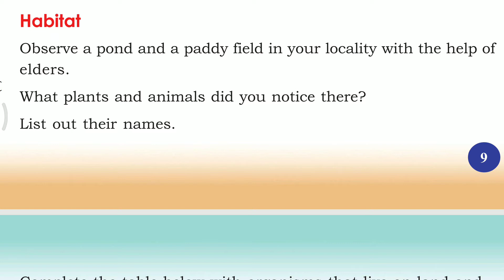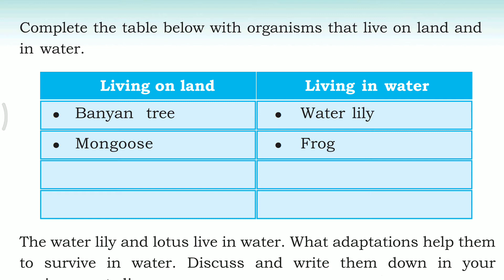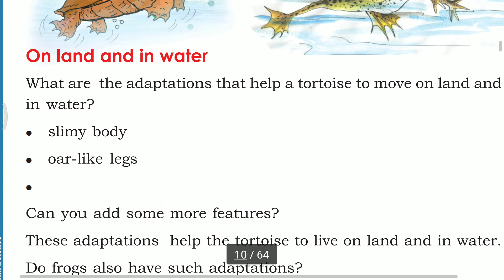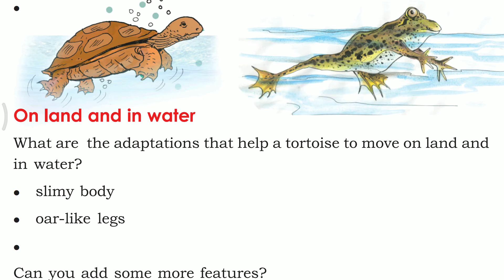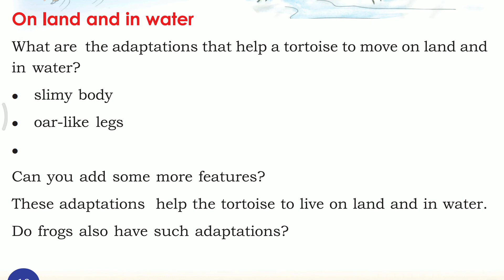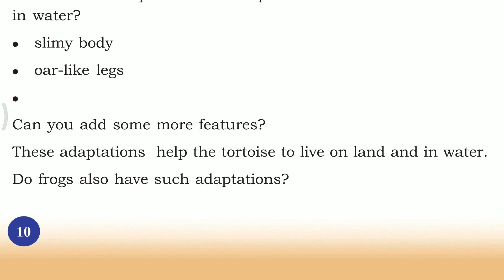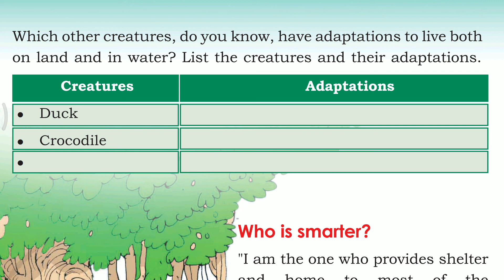Std 4 - Environmental Studies Unit - 1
Fields and Forests - part 2